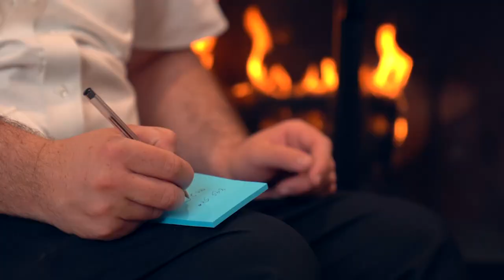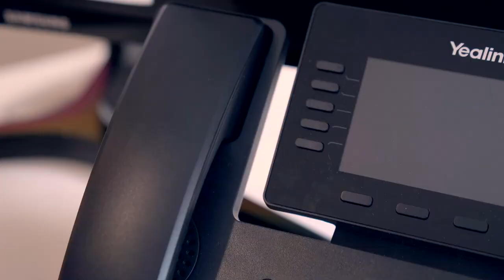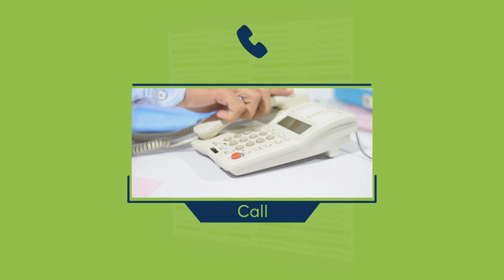Hasidic ad || If you use a flip phone, you need a Jewish 411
***TURN ON SUBTITLES (CC) FOR TRANSLATION FROM YIDDISH***

Another ad for my collection of Hasidic Yiddish advertisements. This is a for the Jewish 411. These businesses are an integral part of the Hasidic economy, especially because so many people have limited access to the web. But also because people want to use workers from the community network so the Jewish 411 connects the community to its businesses.